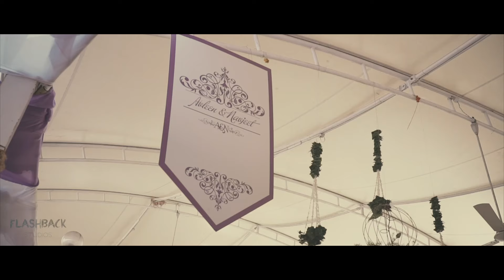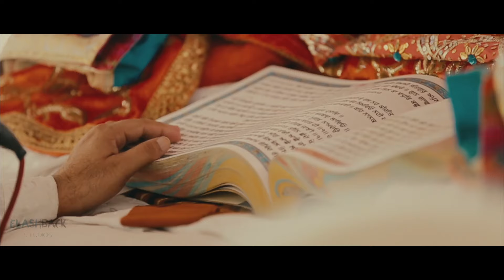This is the start of 'Something Beautiful' ~ Navjeet Weds Avleen Highlight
Flashback Studios presents a sweet wedding highlight of Avleen and Navjeet.